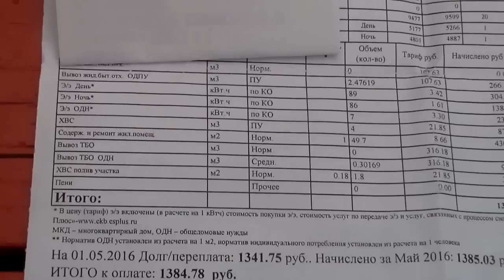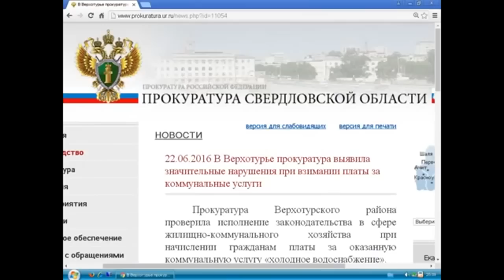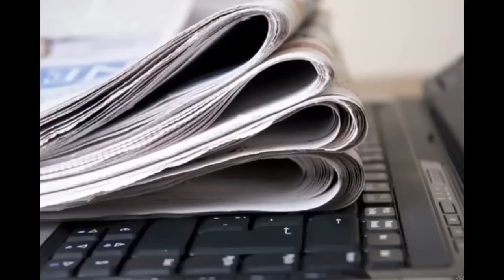В Верхотурье берут плату за полив огородов, ДАЖЕ С ТЕХ У КОГО ИХ НЕТУ.